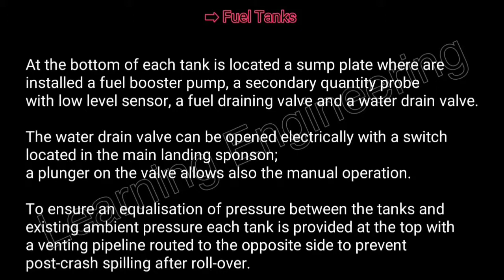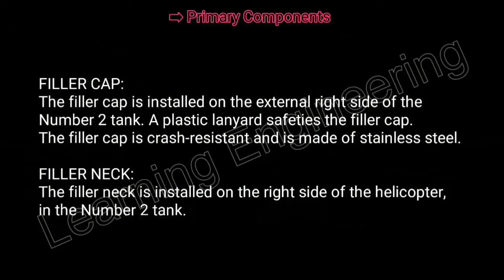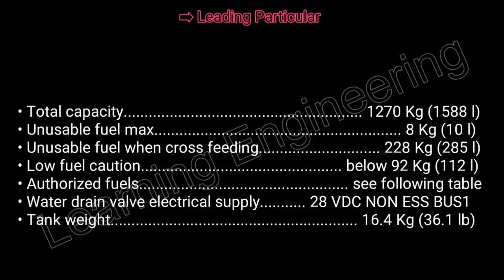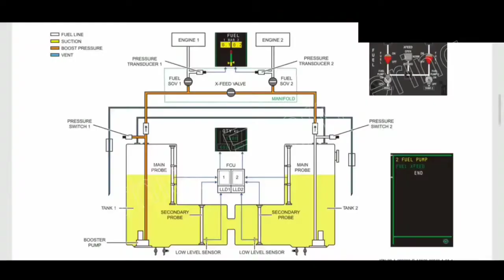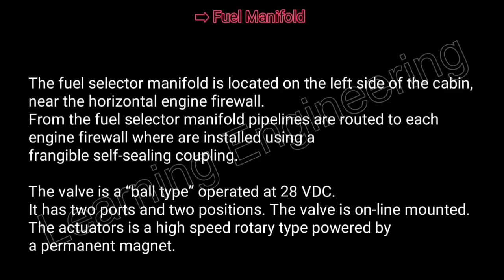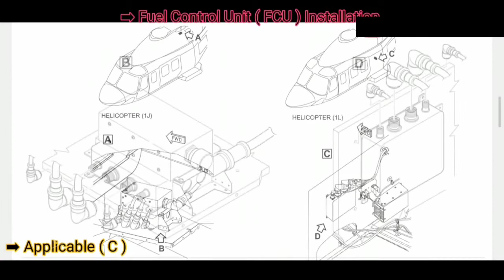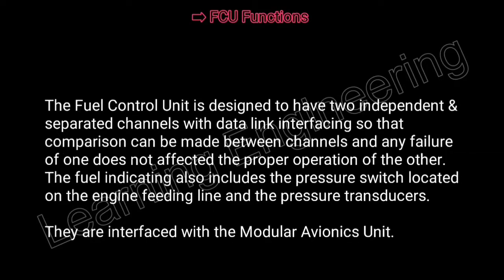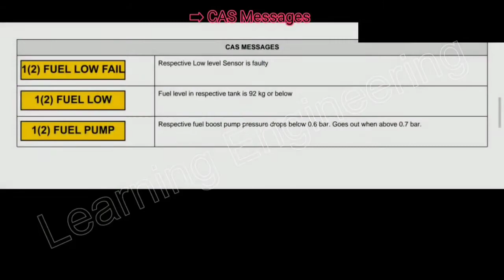AW139 fuel system explained | How it made | how it works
AW 139 fuel system explained